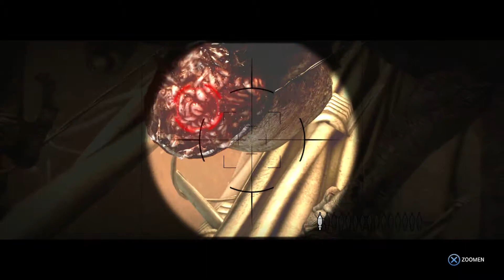#38 The Evil Within - Chapter 15.3 - Gameplay - PS4 - HD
☆ Survival Horror ☆ Wächter ☆ Boss Battle ☆ Ende ☆ Ruvik ☆ Leslie ☆ Playthrough ☆ PsychoBreak ☆

Wer bei Gronkh das letztes Kapitel zum Finale hin verpasst hat kann sich ab Kampf gegen die Wächter hier bedienen. ^^

►THX